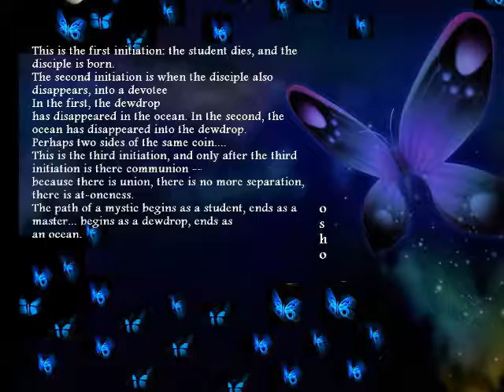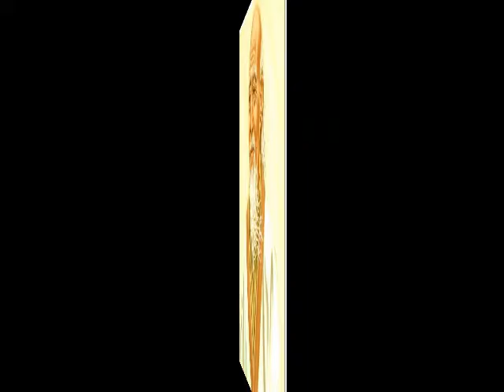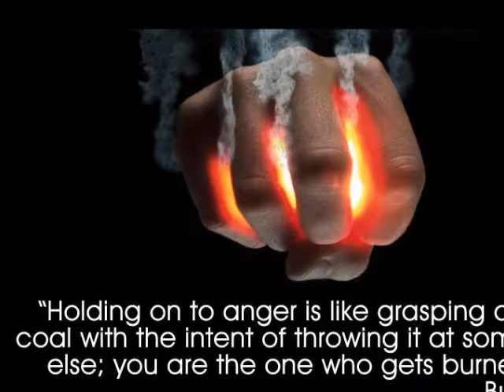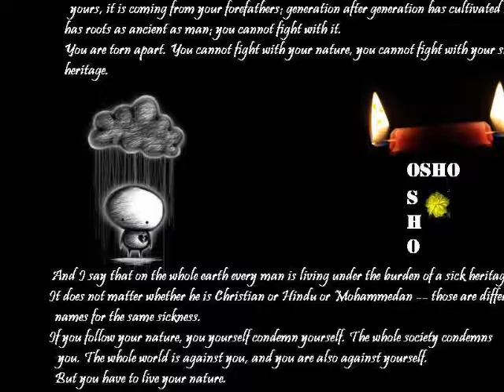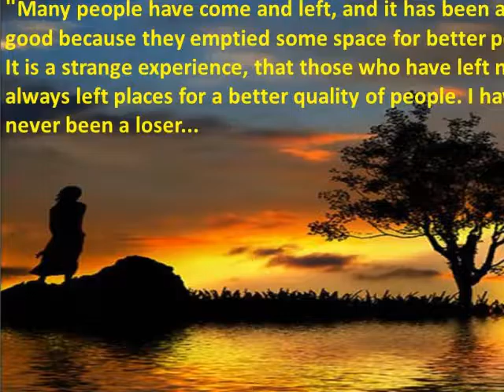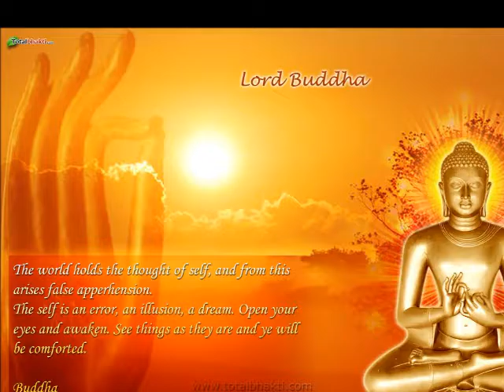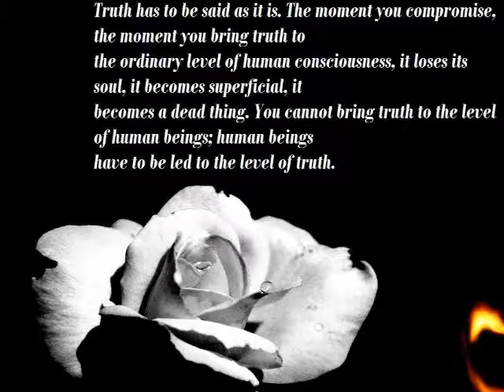REINCARNATION REAL OR MYTH